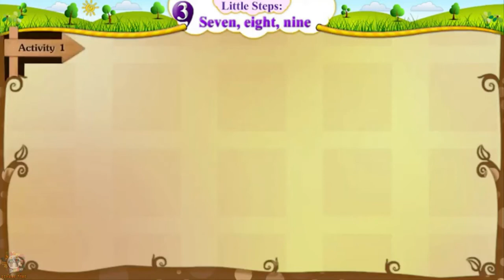English Std 5 Sem 1 Chapter 03 Little steps Seven, Eight, Nine ધોરણ 5 લિટલ સ્ટેપ part 2